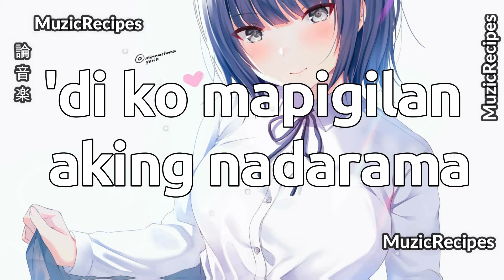「MusicRecipes -REGGAE LYRIC VIDEO ft. DJ SANDY REMIX」 → Chinita Girl (Lyrics)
✪ Song: 「MusicRecipes -REGGAE LYRIC VIDEO ft. DJ SANDY REMIX」 → Chinita Girl

🎤 Lyrics: Lil Vinceyy Ft. Guel - Chinita Girl

Sa 'yong tingin pa lang ako ay natunaw na
Mga titig mo sa akin naka 'bighani na
'Di ko mapigilan aking nadarama
My chinita girl
My chinita girl
My chinita girl
My chinita girl

Hey girl, konichiwa
You look so good like chinita
Baby girl, please come here na
Ayoko na kasing nag-iisa
Magkatapat lang tayo ng table
We're lookin' at each other
Ba't di ka naman comfortable
I don't know why
'Di naman ako batang pasaway
Titig mo palang ako'y bibigay
Iyong ganda ay walang kapantay

My chinita girl
My chinita girl
My chinita girl
My chinita girl

Guel, arbor na yan
Baka pwede na sa akin na lang, yeah
Ganda naman
Titig palang' matik na tapos ka, yeah
'Di ko mapigilan ang
Aking nararamdaman
Sarap titigan ang
Chinita na yan
Sa kanyang kinatatayuan, yeah

My chinita girl
My chinita girl
My chinita girl
My chinita girl

My chinita girl
My chinita girl
My chinita girl
My chinita girl